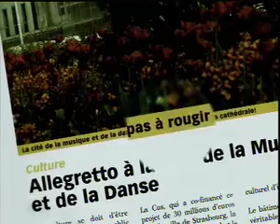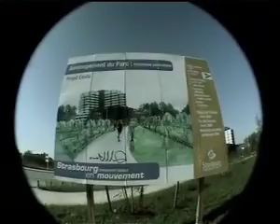Kansas Of Elsass TOURISTA 'Star-Place''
Quand les 'twins' (ex-maires) de Strasbourg font les malins, il y a toujours un tourista pour les rappeler à l'ordre...